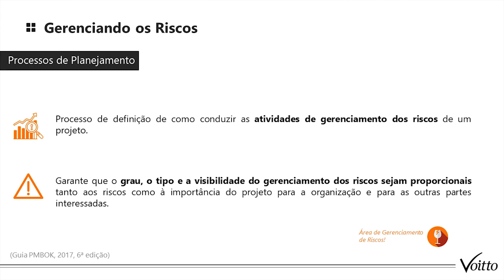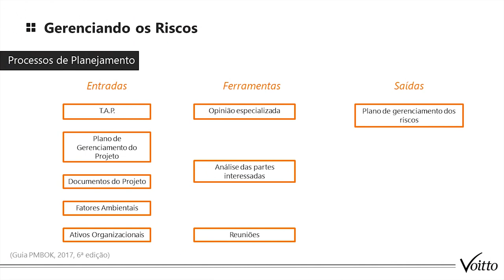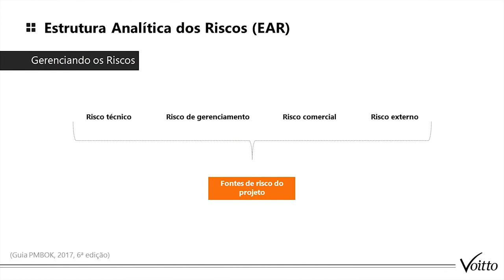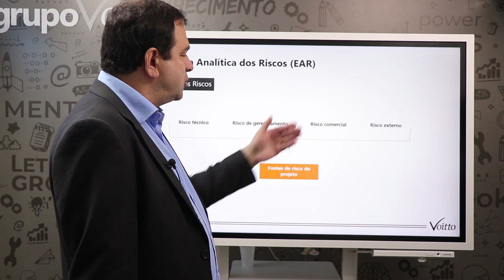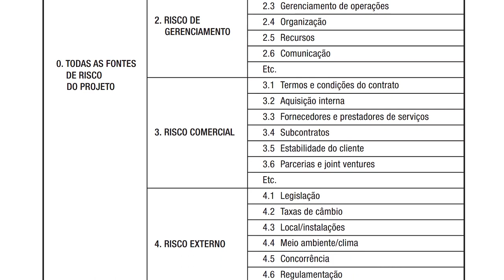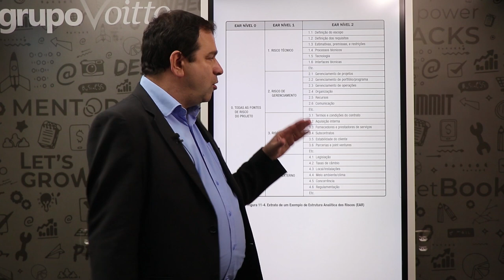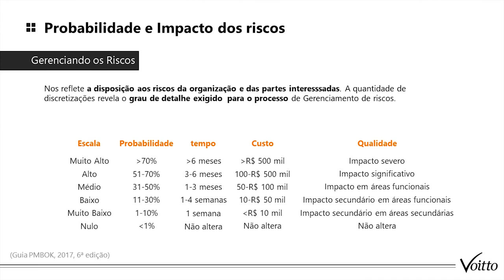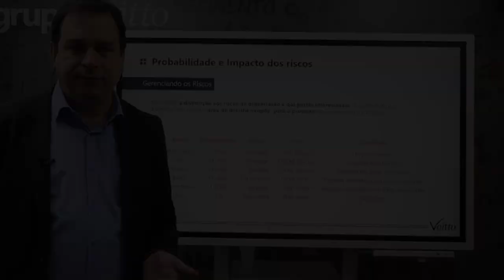COMO PLANEJAR O GERENCIAMENTO DE RISCOS DE ACORDO COM O PMBOK?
Mês do Consumidor: ofertas exclusivas com descontos de até 80%, além de bônus exclusivos, saiba mais Aproveite o Mês do Consumidor aproveitando ofertas exclusivas com descontos de até 80% além de bônus exclusivos, saiba mais Aproveite o Carnavoitto e inscreva-se em 6 cursos gratuitos com certificado, saiba mais Gerenciar bem um projeto, independente do tamanho, requer organização e sistemática, pois nosso tempo e recursos são finitos, logo não podem ser desperdiçados.

Baseado em bons exemplos de gerenciamento de projetos em todo o mundo, a PMI (Project Management Institute) publicou em 1996 a primeira versão do livro “A Guide to the Project Management Body of Knowledge”, o famoso “PMBOK Guide”.

O PMBOK® é um guia, um conjunto de conceitos, ferramentas e técnicas que descrevem o “ciclo de vida” de um projeto. Atualmente em sua sexta edição, reúne as melhores práticas de conhecimentos em gerenciamento de projetos em 5 grandes grupos divididos em 10 áreas de conhecimento.

No vídeo de hoje explicaremos como funciona a gestão de riscos, abordando tanto o planejamento quando o acompanhamento que deve ser feito pelo gerente de projetos.

Interessou-se e quer saber mais? Acesse nossos materiais:
PMBOK®: o que é e qual a importância desse guia?